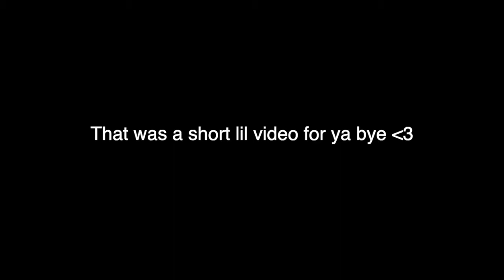bedwars is cool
imagine subbing